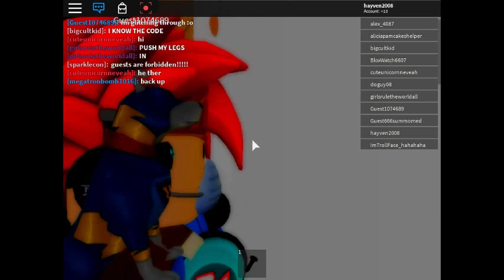Blox Watch: Investigating the Code P1